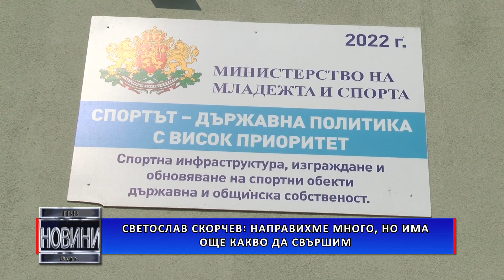Светослав Скорчев: Направихме много, но има още какво да свършим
Община Видин работи върху проект за изцяло нова визия на Крайдунавския парк. Идеята на местната власт е той да запази цялостния си облик, но парковата мебел и осветление да бъдат подменени. Това заяви в предаването „Пресечна точка” по Телевизия Видин заместник-кметът на Община Видин Светослав Скорчев.